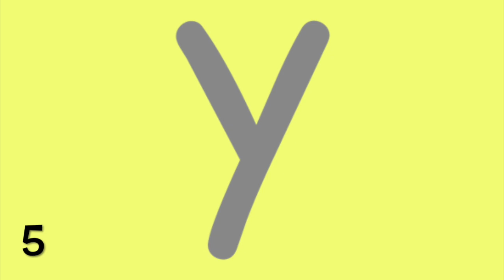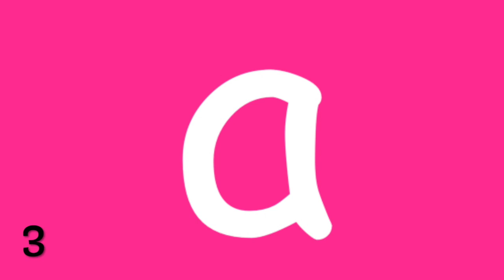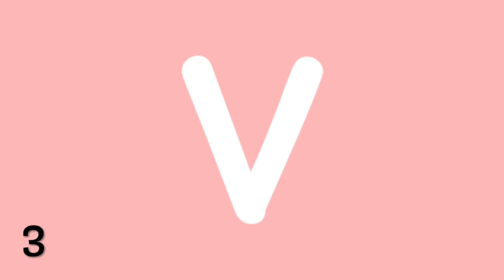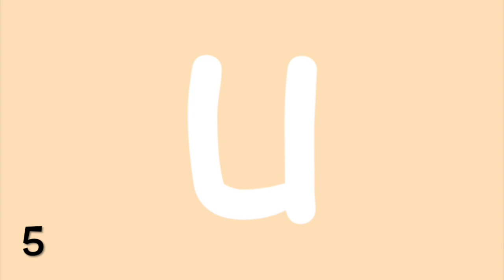Lowercase Alphabet Quiz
Preschool/Kindergarten lowercase alphabet quiz. More quizzes available for preschool/kindergarten.